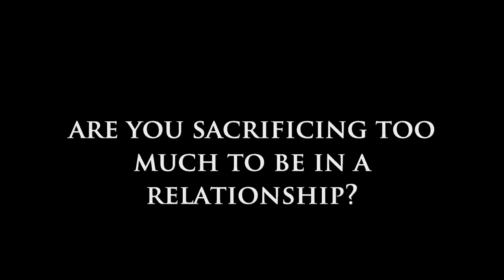Are You Sacrificing too Much to be in a Relationship?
Dear Sybersue is an Informative No BS dating relationship coach and advice columnist for both men and women. Today's topic is: Are You Sacrificing too Much to be in a Relationship?

The first rule of thumb in any partnership is that you need to respect yourself first if you want to be respected by your partner. If you are always giving into your partner's needs and ignoring your own, you will be living in a very unbalanced relationship.

Valuing yourself is so important if you want a reciprocated love with someone. If you are always sacrificing your needs for your partner, you will eventually start to resent them. Please watch the video above to hear more on this subject. Thank you, Sybersue xo